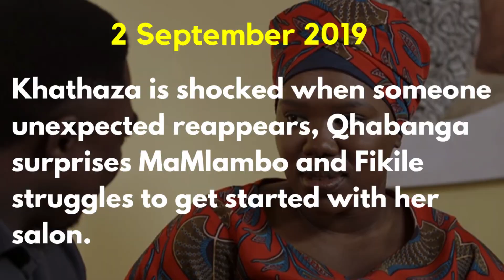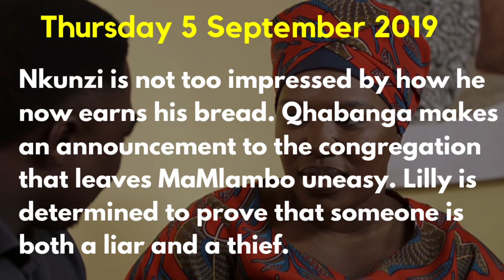Coming Up On Uzalo This Week 02-06 2019 [Beautiful]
Coming up on Uzalo this September 2019:

Episode 151

Khathaza is shocked when someone unexpected reappears, Qhabanga surprises MaMlambo and Fikile struggles to get started with her salon.

Episode 152

Nkunzi is convinced MaNgcobo is coming back home, Khathaza makes a confession to MaNgcobo and Sbu steals the salon equipment.

Episode 153

Nkunzi is not sure about the choice he has made and MaMlambo finally makes up her mind.

Episode 154

Nkunzi is not too impressed by how he now earns his bread. Qhabanga makes an announcement to the congregation that leaves MaMlambo uneasy. Lilly is determined to prove that someone is both a liar and a thief.

Episode 155

Nkunzi proposes to Gabisile. MaMlambo wants a monthly allowance. Fikile sends a message that implicates her in the salon equipment theft.
coming up on uzalo september 2019,
uzalo teasers,
uzalo teasers 2019,
uzalo teasers youtube,
teaers uzalo,
teasers uzalo 2019,
teasers uzalo september 2019,
teasers youtube september 2019,
watch whats next  on uzalo september 2019,
next on uzalo,
next on uzalo september 2019,
uzalo teasers TVSA ,
UZALO TODAY,
uzalo coming up,
uzalo coming up  september 2019